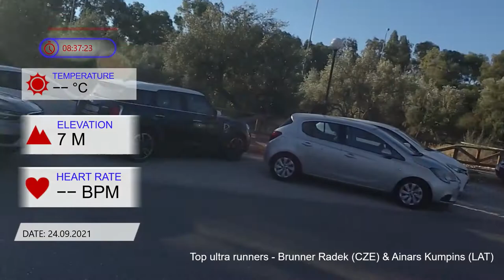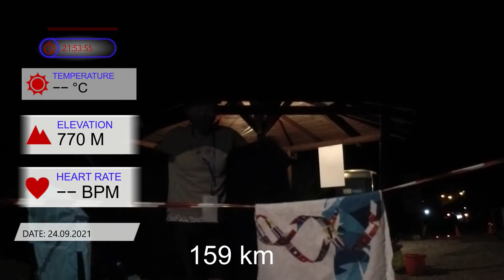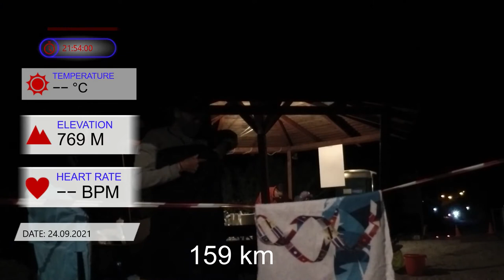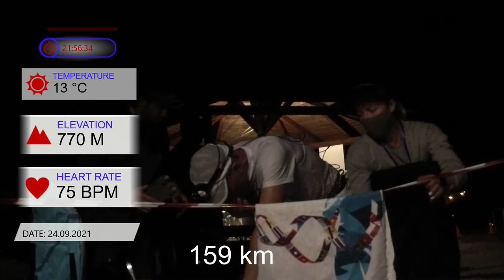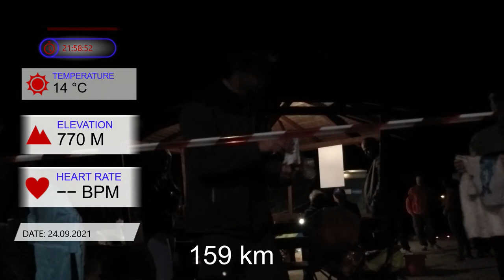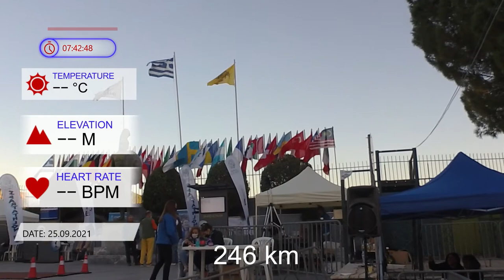Spartathlon 2021 team Latvia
Matiss Vecvagaris - 5th place (24:49:41)
Diana Dzaviza - woman winner (25:24:25) and 7th place overall
Didzis Brauns - 60th place (32:55:24)
Ainars Kumpins - 3th place till half distance